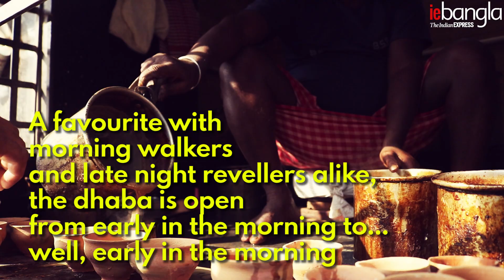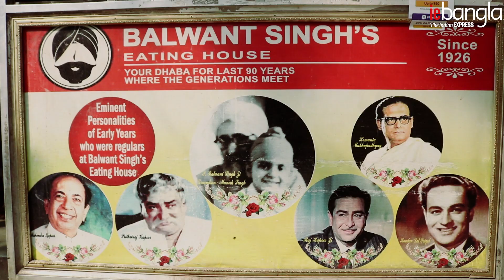Balwant Singh Eating House | IE Bangla Originals | Stories of Life | Kolkata Breakfast | Doodh Cola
Balwant Sing Eating House is popular for Kolkata's 'Chai', be it normal steam tea or added Kesar flavor with it. And the 'Doodh Cola'(Milk with Coke) is unique here.

Inheriting the 100-year-old credibility of The Indian Express, IE Bangla or Indian Express Bangla is a news website for the people who love news without any inclination in a smart way.